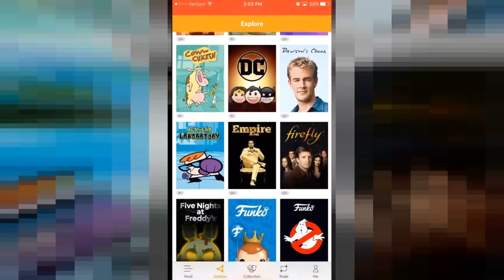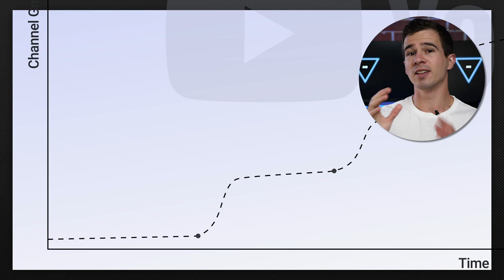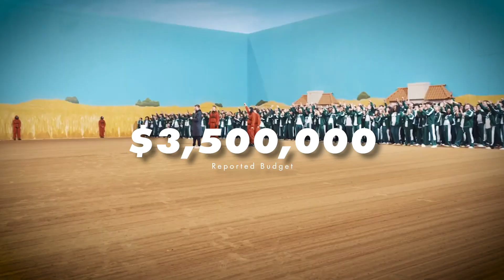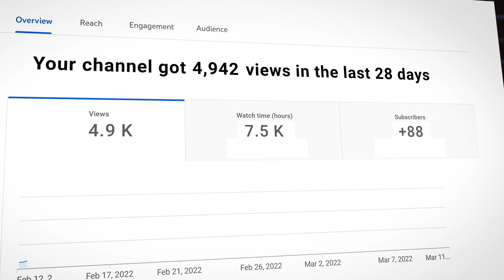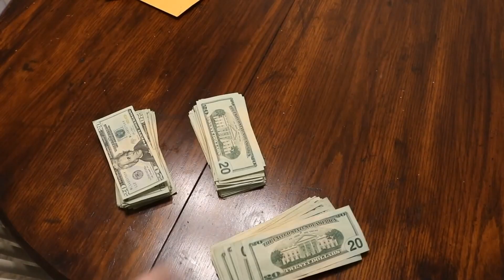Should YouTubers Reinvest Everything Like MrBeast?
Should we, small-to-medium size YouTube channels, reinvest all of our earnings back into our channel like mrBeast? Will it mean we reach our goals faster? Earn more?

In this video we discuss in depth what we should do.

My Gear 🎥 (US)

Main Camera

Main Light

Colored Light (Big)

Colored Light (Small)

Wireless Microphone